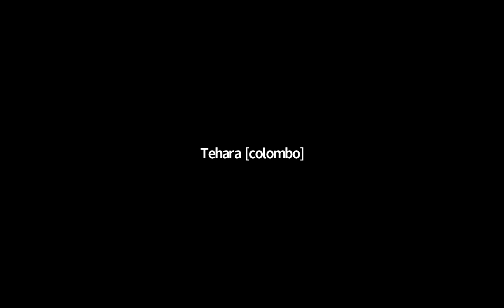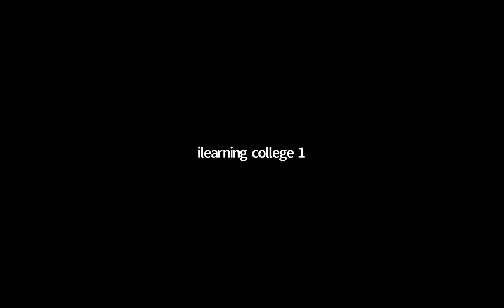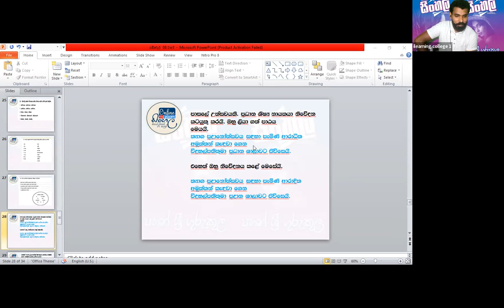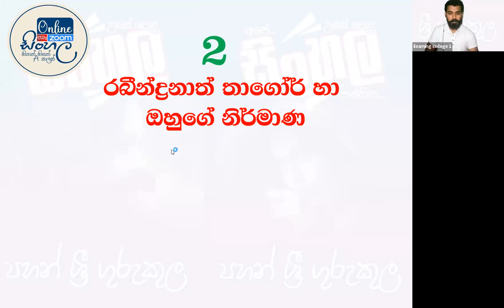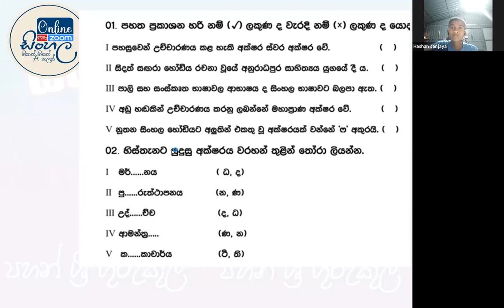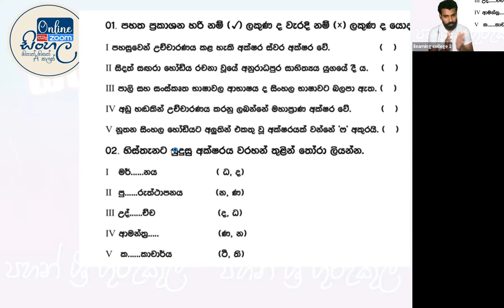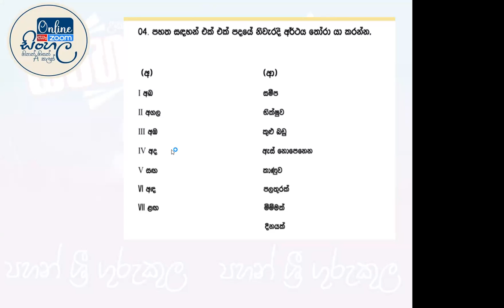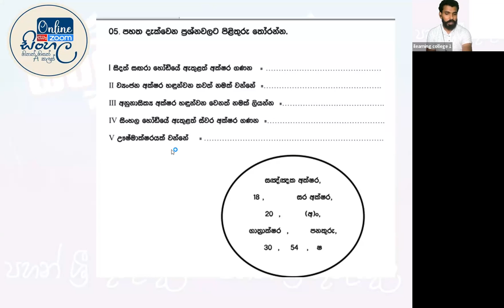8 ශ්‍රේණිය සිංහල Jan 23, 2022